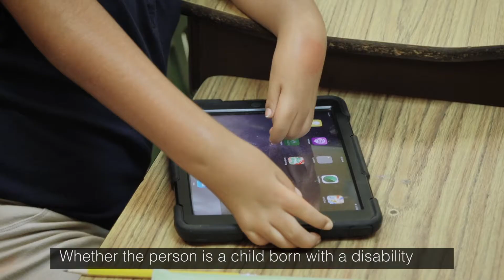About Vocational Rehabilitation Services (General and for Blind & Deaf)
Overview of the Vocational Rehabilitation Program (VRS) and the VRS-Blind and Deaf programs of the Alabama Department of Rehabilitation Services.